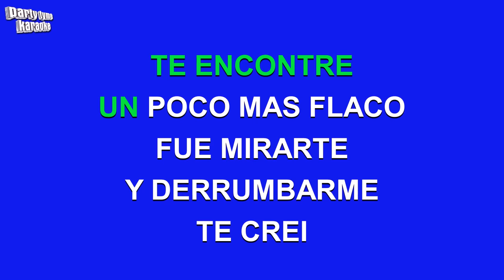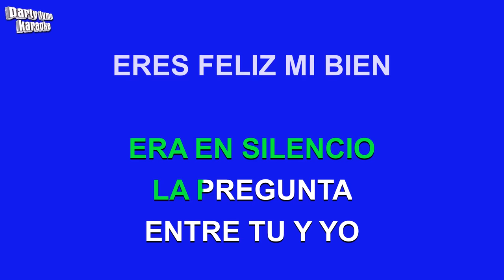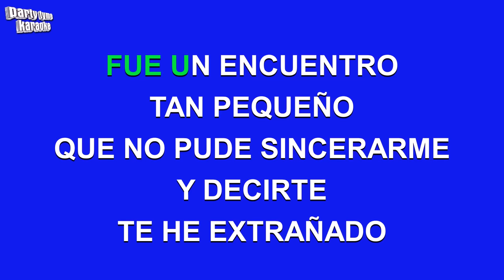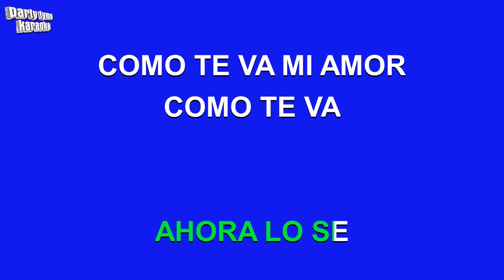Pandora - Como Te Va Mi Amor (Versión Karaoke)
Versión karaoke de 'Como Te Va Mi Amor'
hecho popular por Pandora,